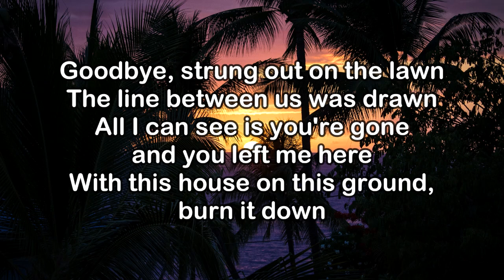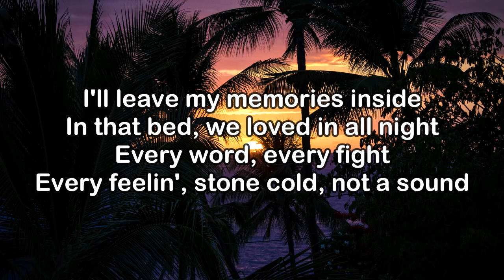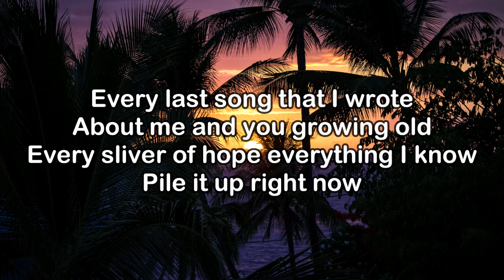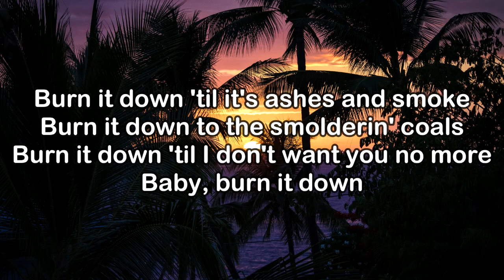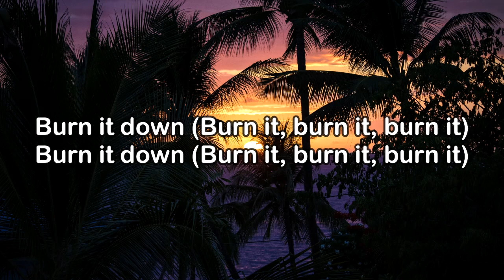Parker McCollum - Burn It Down (KARAOKE VERSION)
The official music video for Parker McCollum’s “Burn It Down”.
ParkerMcCollum CountryMusic BurnItDown Music video by Parker McCollum performing Burn It Down.

Lyrics:

Goodbye, strung out on the lawn
The line between us was drawn
All I can see is you're gone
And you left me here
With this house on this ground

I'll leave my memories inside
In that bed, we loved in all night
Every word, every fight
Every feeling, stone cold
Not a sound

'Til it's ashes and smoke
Burn it down
To the smoldering coals
Burn it down
'Til I don't want you no more
Baby, burn it down

Every last song that I wrote
'Bout me and you growing old
Every sliver of hope
Everything I know
Pile it up right now

Burn it, burn it
Burn it down
Burn it, burn it, burn it